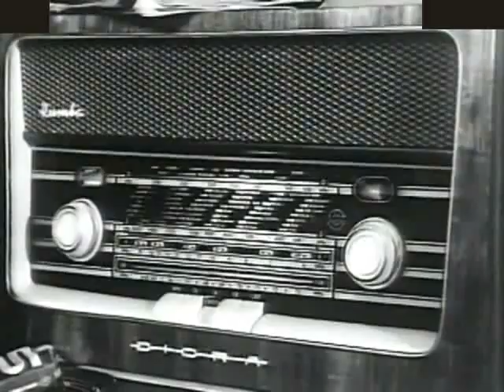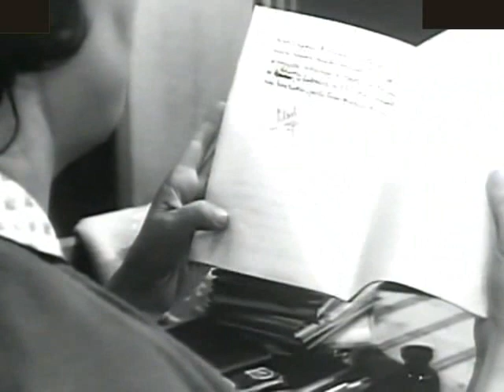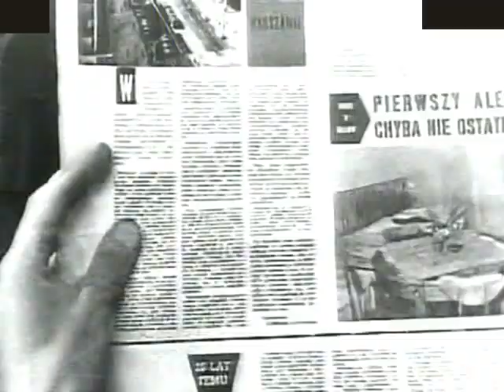Beata 1964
Szesnastoletnia licealistka Beata ucieka z domu. W trakcie poszukiwań, rozmów i wspomnień jej bliskich i znajomych wyłania się sylwetka dziewczyny - inteligentnej, bardzo wrażliwej. Beatę rażą wszelkie przejawy fałszu, zakłamania, które znajduje wokół siebie, chce pomagać wszystkim, ale nie rozumie, że ludzie nie zawsze tej pomocy pragną. Spokój w jej dostatnim domu - jak się okazuje - był tylko pozorny, rodzice tak naprawdę nie rozumieją się, każde z nich żyje swoim życiem. Beata wszystko to widzi i głęboko przeżywa. Jej stosunki w szkole także nie układają się najlepiej. Nastolatka wyraża swoje oburzenie tym, że uczennica, która zaszła w ciążę, została usunięta ze szkoły. W wypracowaniu bohaterka pisze "szkoła nasza jest szkołą obłudy". Zniknięcie Beaty szczególnie porusza zakochanego w niej szkolnego kolegę Olka. Chłopak na własną rękę zaczyna poszukiwania. Odwiedza nawet nadmorską latarnię, o której kiedyś opowiadała mu Beata. W końcu odnajduje ją na warszawskim dworcu.

Pola Raksa
Beata Kłosowicz
Marian Opania
Olek Smoleński "Ramzes", kolega z klasy Beaty
Antonina Gordon-Górecka
Rybczyńska, wychowawczyni klasy Beaty
Renata Kossobudzka
Antonina Kłosowicz, matka Beaty
Anna Ciepielewska
kapitan Karska, prowadząca poszukiwania Beaty
Piotr Pawłowski
Karol Kłosowicz, ojciec Beaty; rola dubbingowana przez Krzysztofa Chamca
Wiesław Gołas
okularnik, kolega muzyka Bogusia
Wojciech Duryasz
Jacek Kamieński, chłopak Beaty
Janina Borońska
Monika "Unka", koleżanka z klasy Beaty
Ryszard Dembiński
konferansjer Sielczuk, sprawca ciąży Marty Majewskiej, koleżanki Beaty
Paweł Galia
"Matador", kolega z klasy Beaty
Wirgiliusz Gryń
latarnik
Cezary Kussyk
Jotko, nauczyciel polskiego
Jerzy Karaszkiewicz
Stefan, współlokator Jacka w akademiku
Bohdan Łazuka
muzyk Boguś, znajomy Beaty
Stanisław Łapiński
pan Stanisław, aktor przymierzający kostium w pracownik krawieckiej
Danuta Przesmycka
kelnerka
Barbara Rachwalska
lekarka
Kinga Sieńko
Krysia, córka Rybczyńskiej
Zygmunt Zintel
dyrektor szkoły
Aleksander Bednarz
oficer milicji; nie występuje w napisach
Elżbieta Borkowska-Szukszta
dziewczyna w kawiarni; nie występuje w napisach
Eugeniusz Kamiński
milicjant rozmawiający z Karską; nie występuje w napisach
Halina Kowalska
nie występuje w napisach
Andrzej Krasicki
kostiumograf Michał Zaremba, znajomy Kłosowiczowej; nie występuje w napisach
Paweł Kruk
milicjant w mieszkaniu Rybczyńskiej; nie występuje w napisach
Ewa Milde
Ewa Mirowska
Ewa, krawcowa w teatralnej pracowni krawieckiej; nie występuje w napisach
Stanisław Olczyk
Andrzej Seweryn
uczeń w klasie Beaty; nie występuje w napisach
Maciej Staszewski
Stefan Szmidt
chłopak w kawiarni; nie występuje w napisach
Franciszek Trzeciak
śpiący student, współlokator Jacka w akademiku; nie występuje w napisach
Agnieszka Wesołowska
uczennica; nie występuje w napisach
Obsada dubbingu
Krzysztof Chamiec
Karol Kłosowicz, ojciec Beaty; rola Piotra Pawłowskiego; nie występuje w napisach